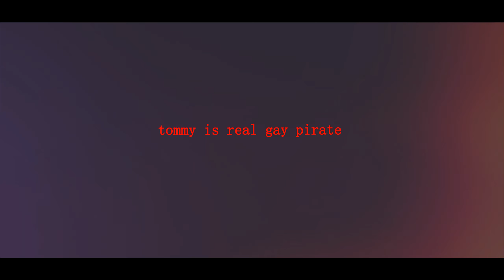let me know (desc)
just a quickie to stay active (not really that happy with it ITS TRASH) AND TO PROMOTE MY NEW IG GO FOLLOW ITTT
s/o tommy for being a FUCKING pirate